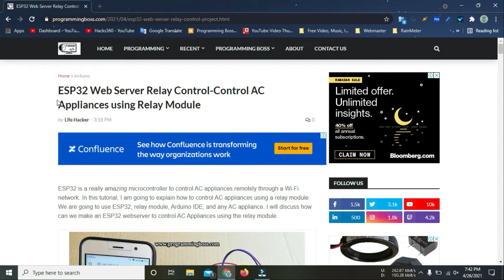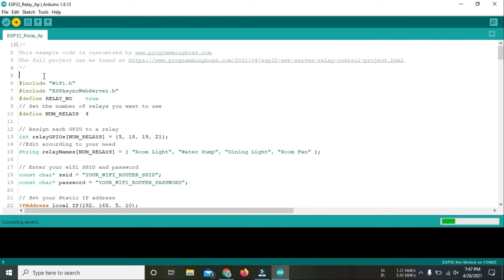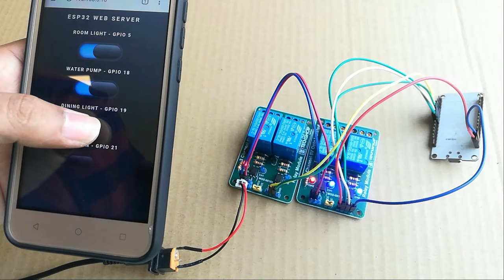ESP32 Web Server! Control Any Appliances Remotely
In this step-by-step tutorial, learn how to control AC appliances using an ESP32 web server. We'll show you how to build an ESP32 web server with Arduino IDE code and schematics using the ESP32 web server library. This project is perfect for creating an intelligent home automation system or IoT project. Follow along with the Random Nerd Tutorials team as we guide you through building an ESP32 web server with Arduino IDE. This project is excellent for those interested in ESP32 projects, home automation, and intelligent home automation. Get started on your own ESP32 web server Arduino tutorial today!

Elevate your home automation game with our latest tutorial on creating an ESP32 Web Server to control AC appliances remotely! Follow along with the Random Nerd Tutorials team as we guide you step-by-step through building an intelligent home automation system using the power of ESP32 and Arduino IDE.

Unlock the potential of ESP32 as we demonstrate how to control multiple AC appliances remotely through a Wi-Fi network with our ESP32 Web Server. This DIY Smart Home Project empowers you to create a custom web server using relay modules, offering seamless control over your home devices.

Dive into the technical details with our easy-to-follow guide, covering Arduino IDE code, schematics, and the ESPAsyncWebServer library. Download the necessary resources from our provided

In this video tutorial, we explore various aspects of web server projects using ESP32, delving into the ESP32 Web Server concept, intelligent home applications, and IoT projects. Discover the versatility of ESP32 and Arduino collaboration, and design your home automation system with confidence.

Ready to embark on your ESP32 Web Server journey?